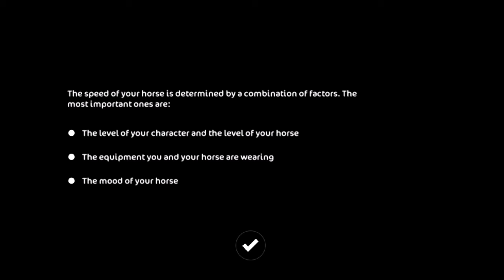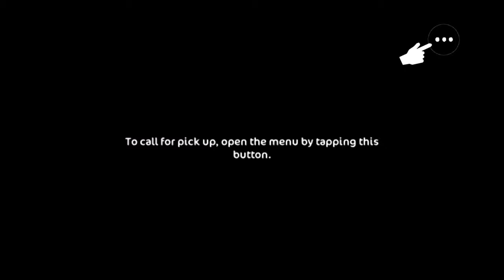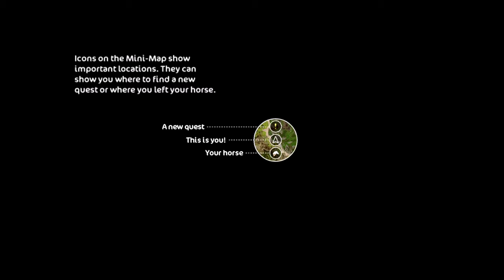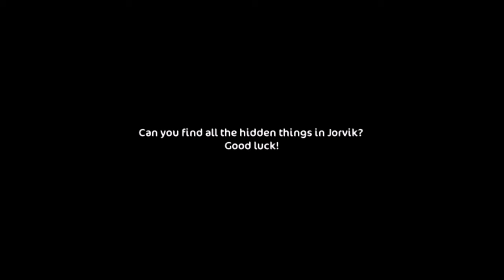Star Stable Online (by Star Stable Entertainment AB) - iOS/Android - HD Gameplay Trailer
Star Stable Online - A Magical World of Horses! by Star Stable Entertainment AB (iOS/Android)

A horse game full of adventures!

Ride into an enchanting world

Welcome to Jorvik, a beautiful island full of endless adventure! Together with your very own horse, you become part of a magical story and can explore a fabulous open world from the saddle.

Go on exciting quests

There are lots of intriguing characters and thrilling mysteries waiting for you in the magical online world of Jorvik. Solve the quests while you experience the immersive stories together with your friends!

Care for and train your horses

Ride, train and care for your very own horse. As you become a more experienced rider, you can buy more horses and choose from a variety of breeds. In Jorvik, you can have as many four-legged friends as you like!

Hang out with your friends

There are always new things to discover in Star Stable Online. Meet up with your friends and ride together, chat or challenge each other in one of the island's many competitions. Or why not start your own riding club?

The sisterhood of Soul Riders needs you! Team up with our four heroes Anne, Lisa, Linda and Alex as they fight dark forces on the magical island of Jorvik. Alone, you are strong. Together, you are unstoppable!

Customize, customize, customize

Have it your way! In Star Stable Online you can have fun endless fun styling your player avatar and of course all of your horses. Clothes, accessories, bridles, leg wraps, blankets, saddlebags, bows… It’s up to you!

A world of horses

The island of Jorvik is home to all kinds of beautiful horses. From super-realistic Knabstruppers, Irish Cobs and American Quarter Horses to spectacular magical steeds, there are over 50 breeds to choose from, with more to come!

Cross-platform

Whether you play on iOS or desktop, Star Stable Online keeps up with you, automatically picking up where you left off when you switch devices. It’s easy!

Become a Star Rider

Star Stable Online is free to play up to level 5. To experience all of Jorvik and access all the game’s features, you can become a Star Rider with a one-off payment. Star Riders can access thousands of member-only quests, choose from multiple unique breeds, hang out with old and new friends and join the community. They also enjoy all of our game updates!

Saddle up for the adventure of a lifetime - play Star Stable Online now!

We’d love to hear what you think – why not write a review so we can work towards an even better game together!

Questions?

Our customer support team is happy to help out.

For Parents

Star Stable Online is a fun and safe online adventure game designed for kids between the ages of 9 and 18. Each player rides and cares for their own horse, embarks on quests, participates in competitions and becomes part of an epic story.

Google Play:

TBA